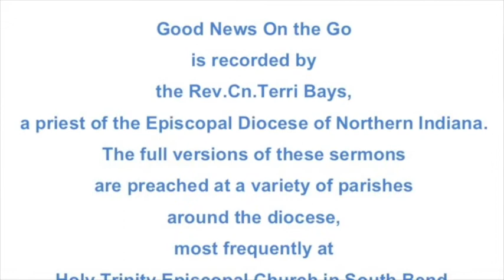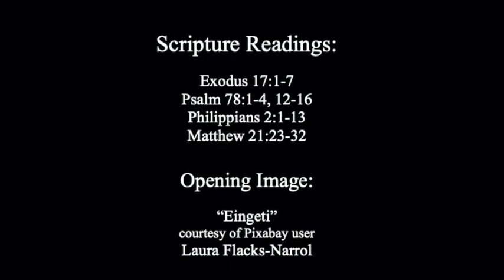How dare we?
Exodus 17:1-7
Psalm 78:1-4, 12-16
Philippians 2:1-13
Matthew 21:23-32
The full version of this sermon was preached as part of Sunday Morning Prayer at Holy Trinity Episcopal Church in South Bend, Indiana on September 27, 2020.